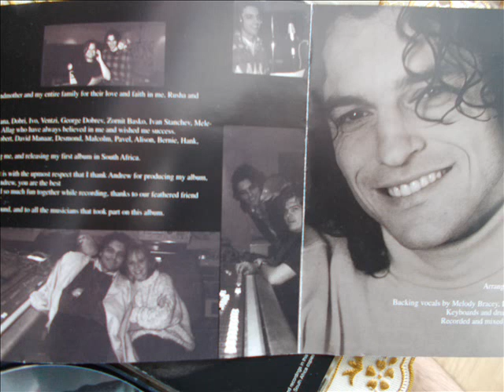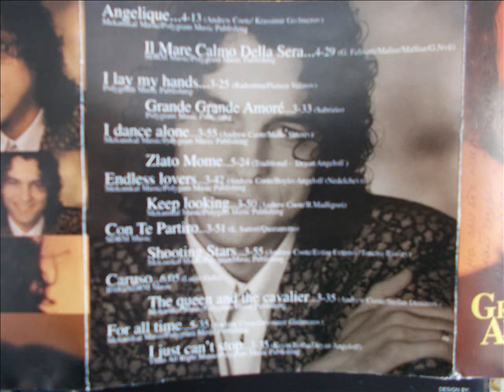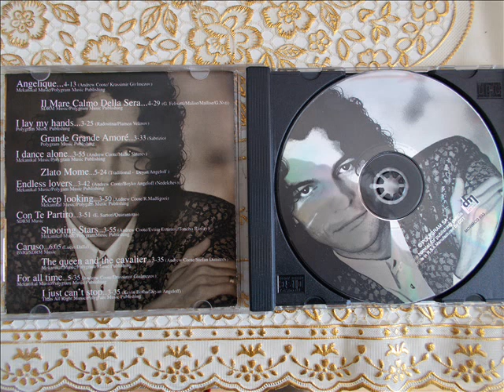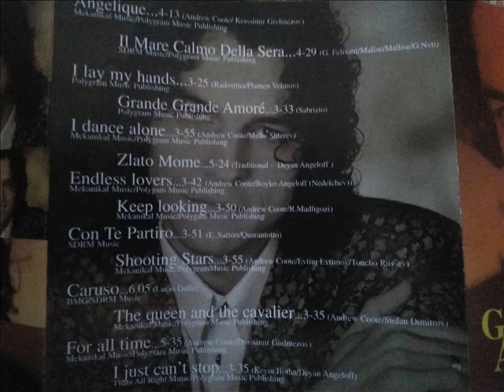ENDLESS LOVERS- DEYAN ANGELOFF -ДЕЯН НЕДЕЛЧЕВ-БЕЗКРАЙНИ ЛЮБОВНИЦИ-1998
THE SONG "Endless Lovers" ---
ARRANGEMENT AND LYRICS BY Andrew Coote/MUSIC BY Boyko ANGELOFF  Nedelchev-IS FROM THE ALBUM ''GRANDE AMORE'' OF BULGARIAN POP STAR DEYAN ANGELOFF NEDELCHEV IN SOUTH AFRICA WITH POLYGRAM IN 1998